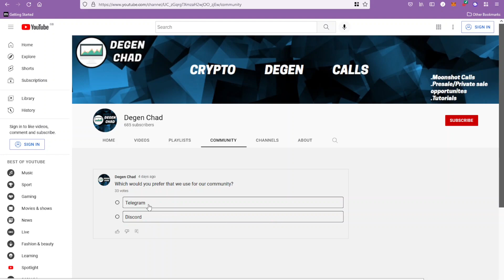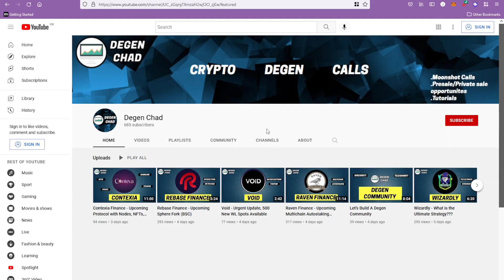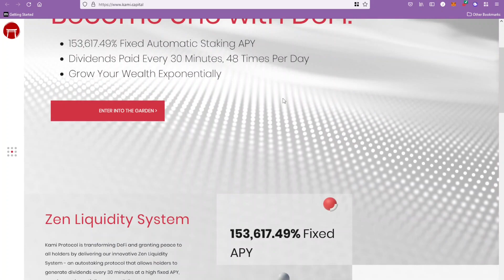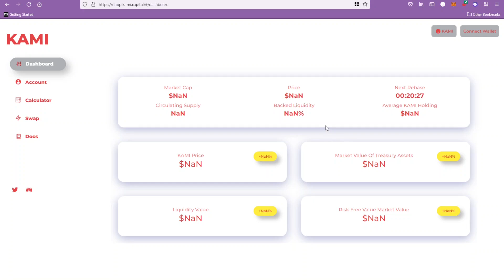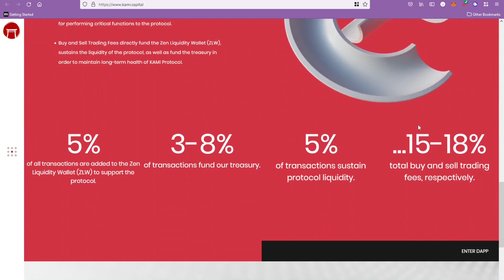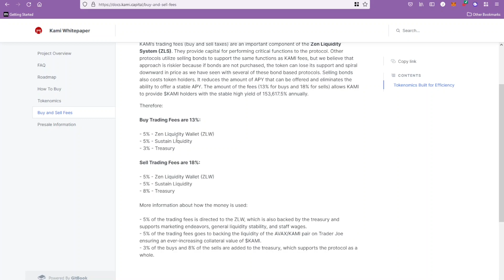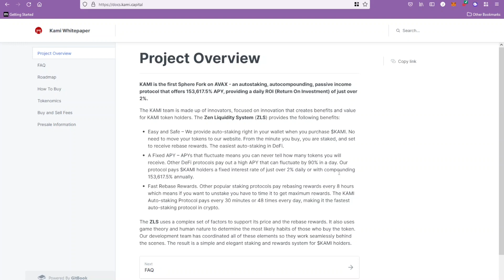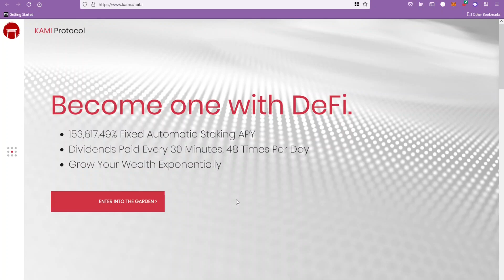Kami Protocol - Upcoming Sphere Fork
➡️ Sign up to Coinbase here with this